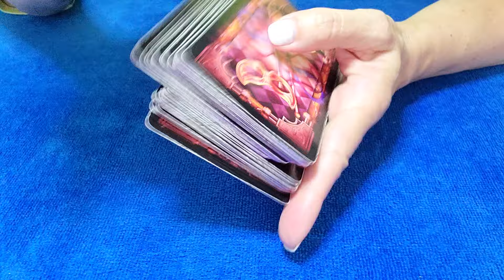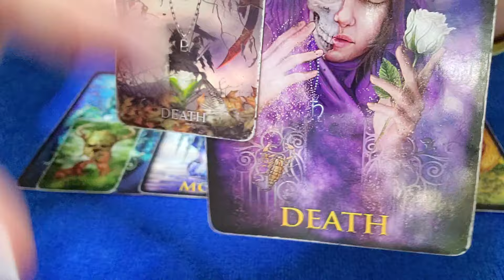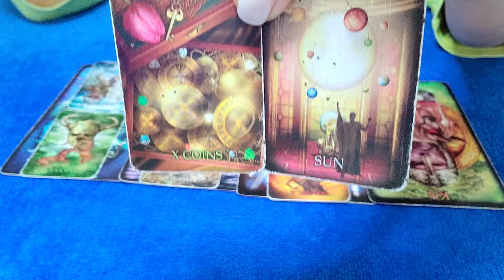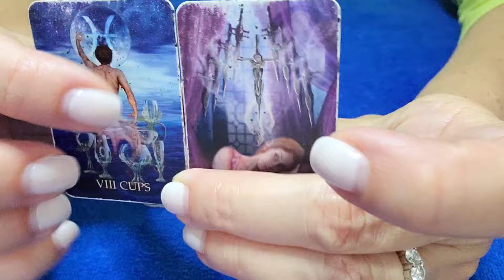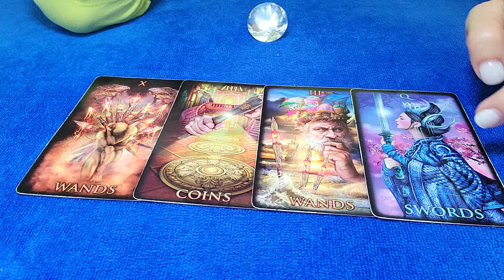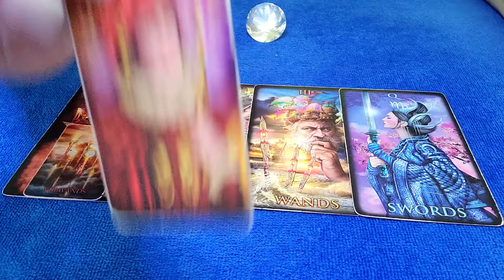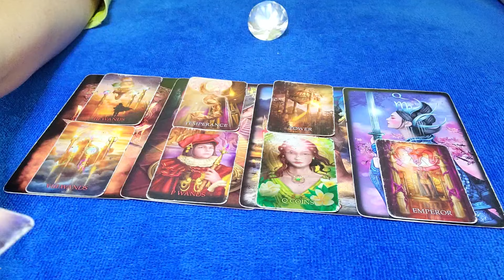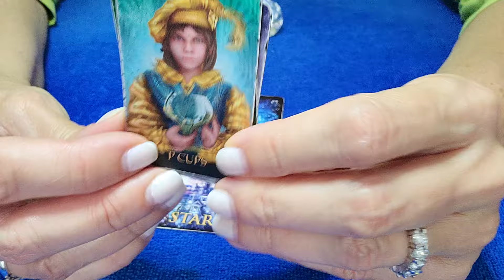TAURUS - ALL THESE FEELINGS CAUGHT THEM OFF GUARD! 💖👀 APRIL 2024